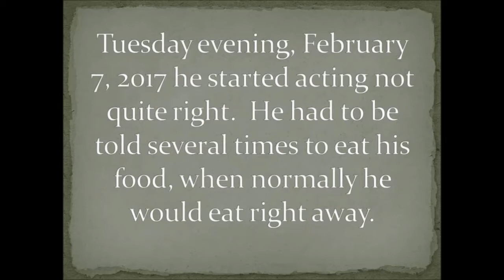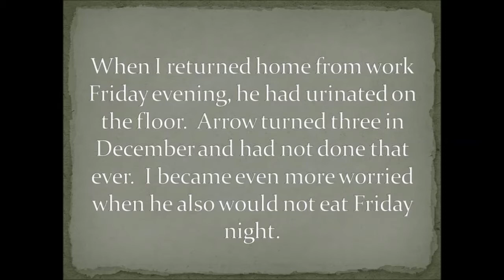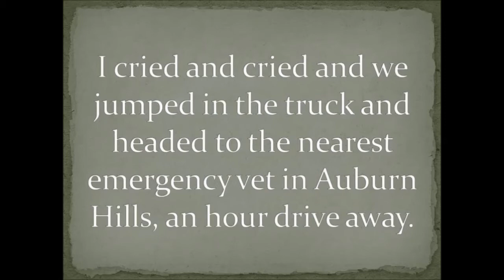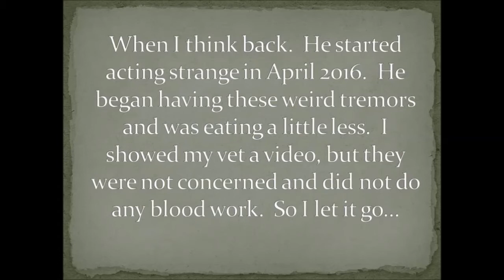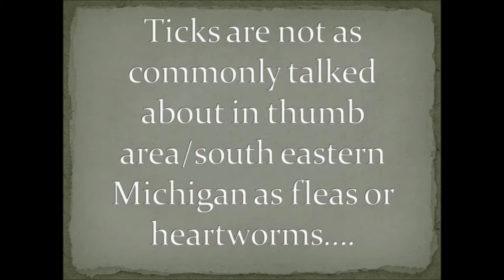The Arrow Project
Spreading Tick Awareness in Lower Eastern Michigan